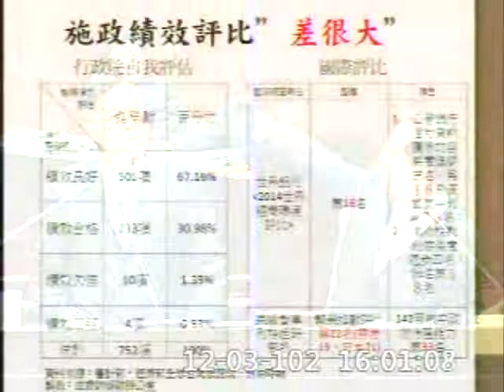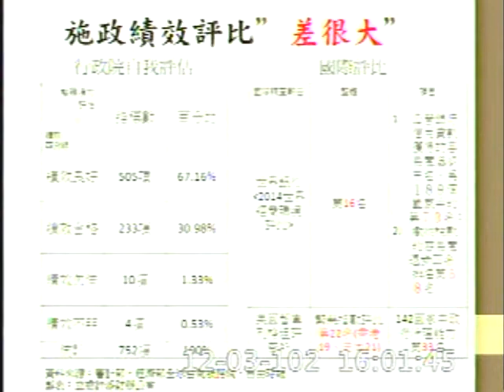2013-12-03 許添財 發言片段, 第8屆第4會期第12次會議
會議簡介: 第8屆第4會期第12次會議一、29日上午9時至10時為國是論壇時間二、討論事項：詳見議事日程（11月

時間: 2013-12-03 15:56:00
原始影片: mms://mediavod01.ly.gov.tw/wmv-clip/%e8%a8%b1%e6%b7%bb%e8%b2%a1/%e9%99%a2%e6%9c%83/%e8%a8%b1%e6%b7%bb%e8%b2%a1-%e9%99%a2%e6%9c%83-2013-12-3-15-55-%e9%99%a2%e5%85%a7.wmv